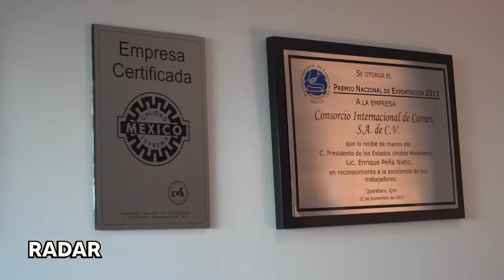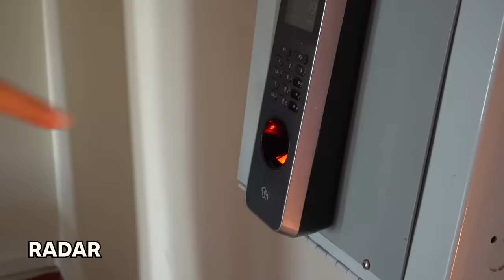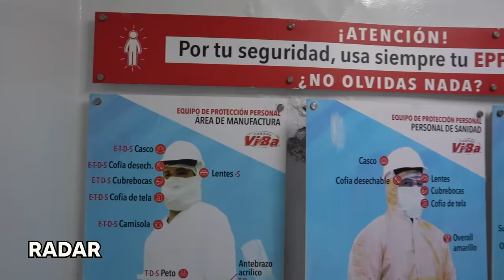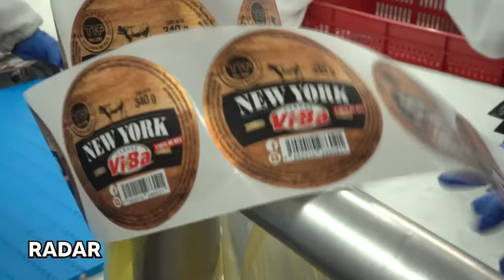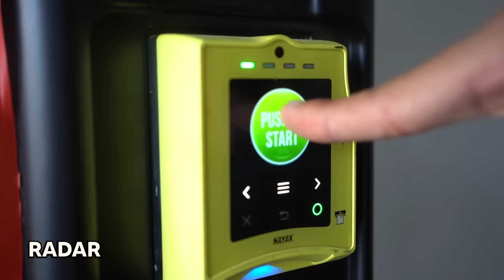Visité la planta procesadora de CARNES ViBa | RADAR con Adrián Marcelo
Los micrófonos de RADAR estuvieron presentes en la planta procesadora de Carnes ViBa, ubicada en el área metropolitana de Monterrey.

Ahí tuvimos oportunidad de conocer un magnífico ambiente de trabajo, y las distintas etapas que pasa la carne antes de estar lista para llegar a tu parrilla.